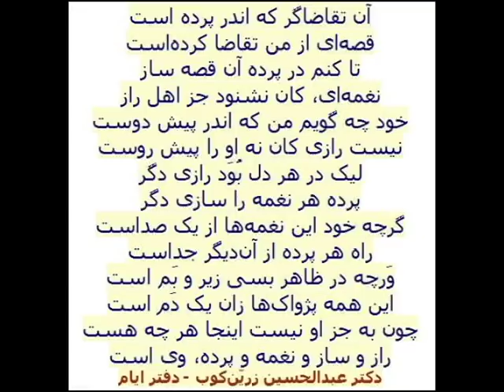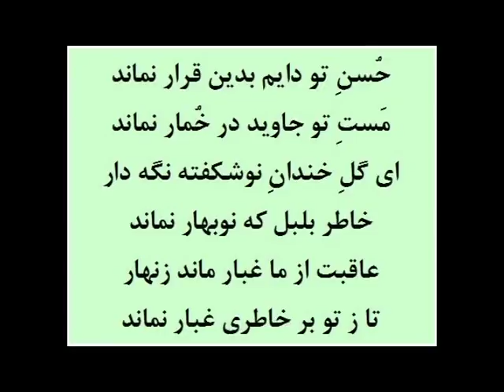ضربه شهریور سال ۵۰ تعقیب و مراقبت ساواک و دستگیری محمد حنیف‌ نژاد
خواهران و برادران عزیز، دوستان دانشور و فرهنگ‌ورز، سلام بر شما
ستمگران، همیشه تلاش کرده‌اند صاحب اختیار وقایع اتفاقیه باشند و با روایت‌های ناصواب در آن دست ببرند. می‌کوشند آرشیو را – خاطرات و یادمان‌ها را - کنترل کنند تا به واسطه آن، حافظه جمعی را کنترل کنند، از همین رو، مبارزه با فراموشی یک وظیفه تاریخی است. یادمانها را باید از خاطره فردی به حافظه اجتماعی منتقل کنیم تا آیندگان بهتر و دقیقتر گذشته را درک و تحلیل کنند.
بعد از گرد و خاکی که حکومتیان، آشکار و پنهان بر داستان دستگیری زنده یاد محمد حنیف نژاد پاشیدند، چند روز صبر کردم شاید کسانی که خود کاری نمی‌کنند اما وقتی دیگران کاری کنند، آزرده می‌شوند به جای هرزه‌نویسی و طعن و لعن، کلمه را با کلمه پاسخ دهند و خودشان از آینه‌ها غبارزدایی کنند اما افسوس. افسوس که پشت جاذبه‌های لفظی و کاغذی، تا فرسنگ‌ها فرسنگ، چراغی نیست، آبی نیست، فروغ مهتابی نیست. فقط برهوت است و بس. من مجاهد نبوده و نیستم و ورود به این مسأله هم در صلاحیت من نیست. اما نمی‌توانم شاهد وقایع‌نگاری‌ دروغ باشم بویژه وقتی رژیم قاتلان پشت آن است. این مطلب(که پیشاپیش از نارسایی آن پوزش می‌خواهم)، اشاراتی به ضربه مهیب ساواک به مجاهدین در شهریور سال پنجاه و حواشی آن است که در ۲۰ مورد مرتبط با هم، خلاصه می‌کنم. البته هر قسمت توضیحات بیشتری نیاز دارد اما برای بسط آن فرصت و اشراف کافی ندارم. نیّت من ثبت «امر واقع» برای مبارزه با فراموشی است، موضعگیری له یا علیه جریان و فردی نیست.
مقاله مربوط به این بحث:
ـــــــــــــــــــــــــــــــــــــــــــــــــــــــــــــــــــــــــ
همه نوشته‌ها و ویدئوها در آدرس زیر است: